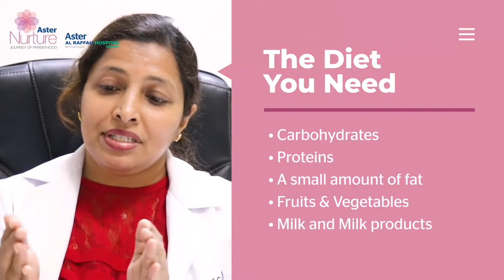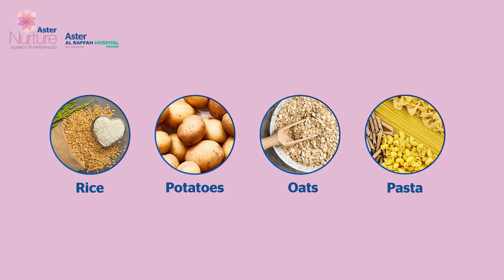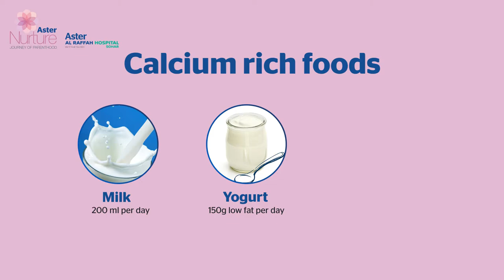Diet For Pregnant Women's By Dr. Zaheeda Abdulla | Aster Nurture